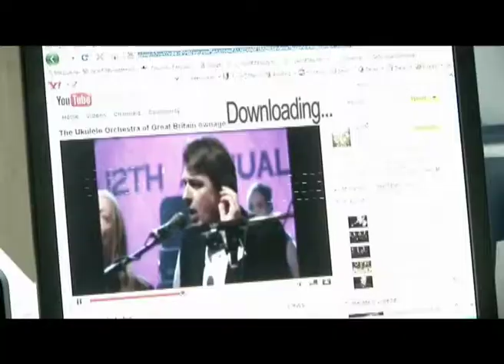www REKLAM mn MCS com Internet